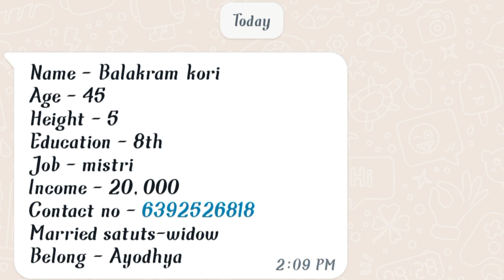रिश्ते की तलाश है।marriages shaadi.com online shaadi#jeevansathi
गरीब घर की लड़को को शादी के लिए लड़का चाहिए 🔥 यूट्यूबचैनल
shadi ke rishtey,Marriage liye ladki, Shaadi ke Rishte,Online Shaadi,Vivah,Shadi ke liy
वर चाहिए ¦¦ हिन्दू गरीब लड़की शादी के लिए ¦¦ SHADI K LIE LADKI
Vidhwa Profile For Beautifull Girl | By Shaadi Lifetime
घर जमाई चाहिए सम्पर्क करे ¦¦ Ghar Jamai rishta Chahiye
वर चाहिए तलाकशुदा !! shadi ke lie ladka chahiyeOnline marriage profile
Online marriage and friendship profile
Marriage profile Online
Rishta Online marriage profileshadi ke rishtey,Marriage liye ladki, Shaadi ke Rishte,Online Shaadi,Vivah,Shadi ke liy
indian matrimonial online marriage partner | proposal |  profile
Indian marriage bureau , Online RishteyShaadi ke Rishtey, Online Marriage Profile, nepalians Matrimony Bureau, Shaadi, Nikah
पुर्नविवाह, तलाकशुदा का Shaadi के लिए वर चाहिए ! Online Marriage Profile, indian Shaadishadi ke rishtey,Marriage liye ladki, Shaadi ke Rishte,Online Shaadi,Vivah,Shadi ke liy
Wedding proposal for Rishte
Marriage liye ladki , Shaadi ke Rishte,Best Free Marriage Bureau,Online Shaadi,Vivah,Shadi ke liy
गरिब भि चलेगां जिवनसाथि, shadi profile, rishte ke liye ladki, online rishta
Delhi marrige Bureau, delhi marrige,Shaadi ke Rishte,Online Shaadi,Vivah,Shadi ke liye